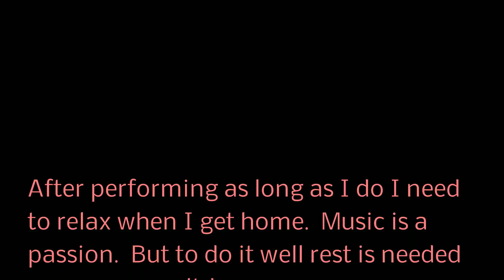passionate journey wish you well...//Paula Benson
passionate journey to some musicians in the ATL & my love of performing